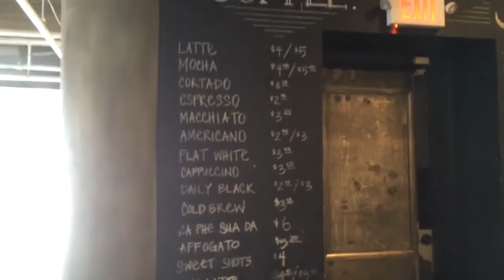ALI AND ANGIE TAKE HOUSTON!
DON'T FORGET TO THUMBS UP IF YOU LIKED THIS VIDEO!!